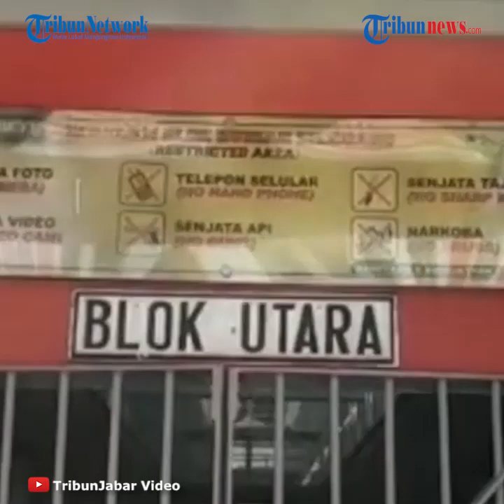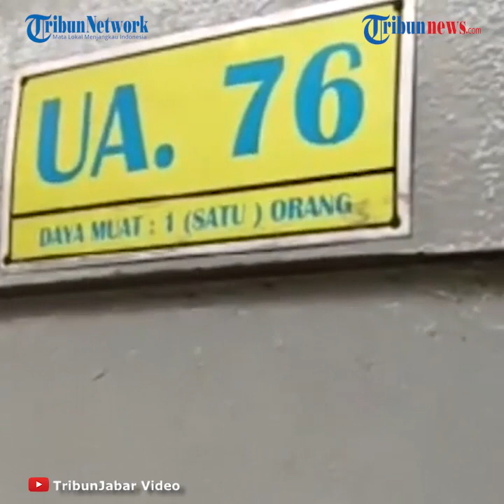HUT ke-75 RI, 5 Narapidana di Lapas Sukamiskin Mendapat Remisi Hingga 6 Bulan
Laporan Wartawan Tribunnews.com, Ilham Rian Pratama

TRIBUN-VIDEO.COM, JAKARTA - Lima narapidana korupsi yang mendekam di Lembaga Pemasyarakatan (Lapas) Klas I Sukamiskin, Bandung, Jawa Barat mendapatkan remisi dalam rangka peringatan HUT ke-75 RI.

Kepala Divisi Pemasyarakatan (Kadivpas) Kementerian Hukum dan HAM Jawa Barat, Abdul Aris menuturkan kelima napi itu menerima remisi karena telah memenuhi syarat dan atas usulan Kalapas Sukamiskin Thurman Hutapea.

"Ya sudah memenuhi syarat administrasi maupun substantif dan usulan Kalapas Sukamiskin," tutur Abdul Aris lewat pesan singkat, Selasa (18/8/2020).

Diketahui lima narapidana korupsi itu diusulkan mendapat remisi Hari Ulang Tahun Kemerdekaan RI yang ke-75 dengan potongan masa pidana beragam.

Lima napi kasus korupsi yang menerima remisi antara lain, mantan Wali Kota Tomohon Jefferson Soleiman Montesqiue. Jefferson menerima remisi 6 bulan.

Mantan Sekretaris Ditjen Bina Pelayanan Medik Kementerian Kesehatan Mulya Hasjmy yang juga menerima remisi 6 bulan.

Mantan Dirjen Perhubungan Laut Antonius Tonny Budiono terima remisi 4 bulan.

Pembobol BNI Tjulang Stefanus Yawoga menerima remisi 5 bulan.

Terakhir, pembobol BRI Hartono Tjahjadjaja yang remisi sebanyak 2 bulan.

Diberitakan sebelumnya, sebanyak 119.175 narapidana di seluruh Lapas maupun Rutan di Indonesia menerima remisi Hari Ulang Tahun Republik Indonesia ke-75.

Dari 119.175 napi yang terima remisi, 1.438 di antaranya mendapat remisi bebas.

"Sebanyak 1.438 narapidana dapat menghirup udara bebas saat peringatan HUT RI ke-75 pada hari ini 17Agustus 2020 setelah menerima Remisi Umum (RU) II," ujar Dirjen Pas Kemenkumham Reynhard Silitonga saat upacara HUT RI di Lombok Barat, Senin (17/8/2020).

Reynhard mengatakan sebanyak 117.737 narapidana lainnya menerima pengurangan masahukuman atau remisi umum I yang besarannya bervariasi mulai dari 1 bulan hingga 6 bulan.

"Remisi diberikan sebagai wujud apresiasi terhadap pencapaian perbaikan diri yang tercermin dalam sikap dan perilaku sehari-hari narapidana. Jika mereka tidak berprilaku baik maka hak remisi tidak akan diberikan," kata Reynhard.

Remisi diberikan kepada seluruh narapidana yang telah memenuhi persyaratan administratif dan substantif, di antaranya telah menjalani pidana minimal 6 bulan dantidak terdaftar pada register F (buku catatan pelanggaran disiplin narapidana).

"Serta aktif mengikuti program pembinaan di Lapas, Rutan atau Lembaga Pembinaan Khusus Anak (LPKA)," ujar Reynhard.

Artikel ini telah tayang di Tribunnews.com dengan judul Lima Narapidana Kasus Korupsi di Lapas Sukamiskin Terima Remisi Mulai 2 Hingga 6 Bulan,